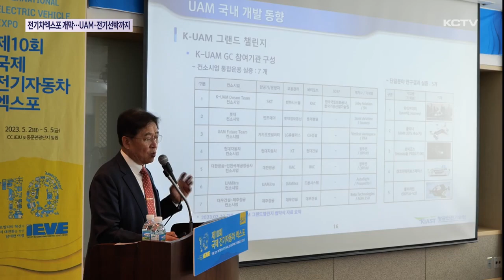전기차엑스포 개막…UAM·전기선박까지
올해로 10번째 맞는 국제전기자동차 엑스포가 오늘(2일) 개막했습니다.

10년 전만 하더라도 전기자동차가 제대로 운행될지 우려스러운 시선들이 많았는데요.

이제는 전기차를 넘어 전기선박, UAM 등 다양한 미래 모빌리티가 등장하고 있는 시대가 됐습니다.

전기자동차 박람회가 이런 시대 흐름을 반영해 변화를 모색하고 있습니다.